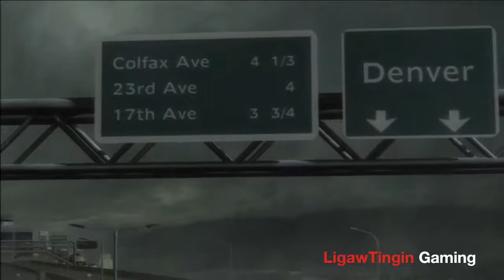Metal Gear Rising Revengeance [PS3 No Commentary Gameplay] - 3